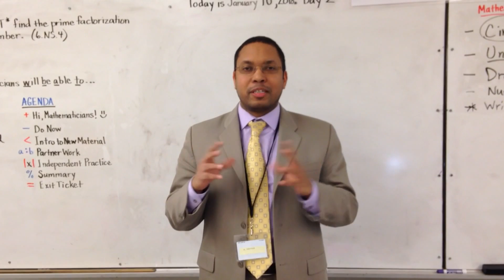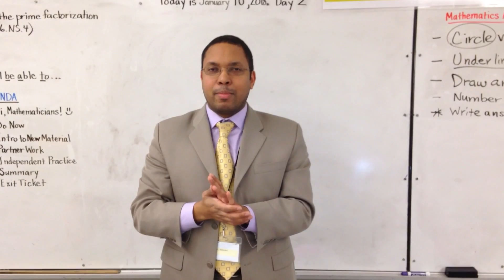4.OA.4 / 6.NS.4 - Prime Numbers Using Gestures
In this video, Mr. Almeida helps you remember the first 12 prime numbers using gestures and phrases to easily recall the prime numbers. At the end of the video, see if you can say all 12 prime numbers by using the gestures. Knowing prime numbers helps you to find the prime factorization of a given number.